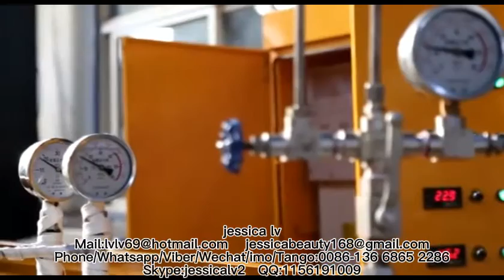New Design Plastic PE Foam Sheet ExtruderPlastic Extrusion Machine